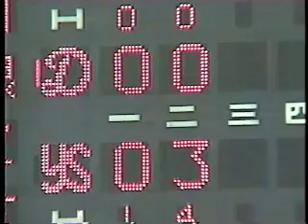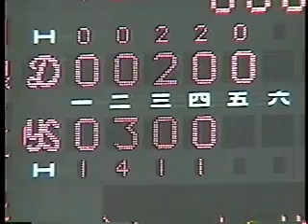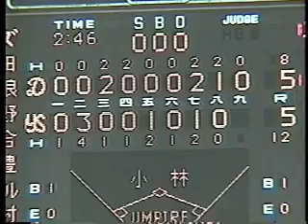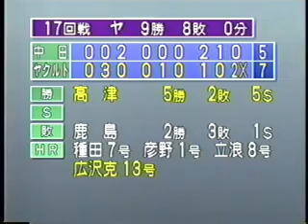[広沢サヨナラHR!1]1993.8.1 /vsD/先発荒木と今中/立浪9号/勝利投手高津